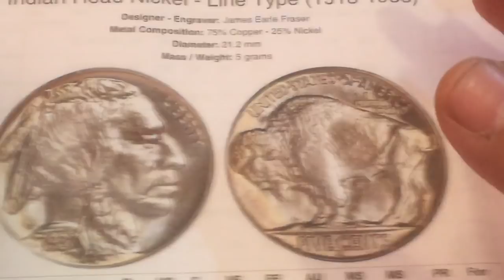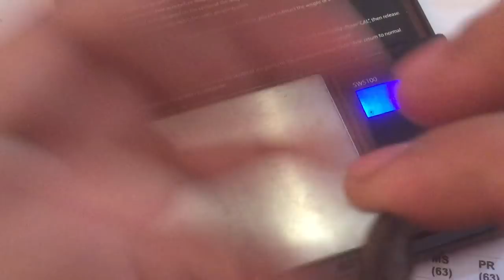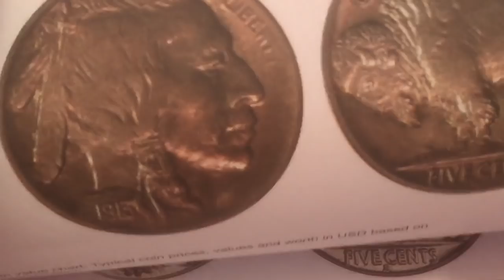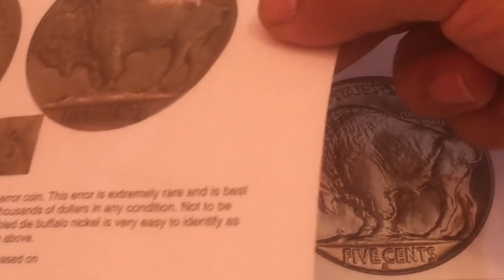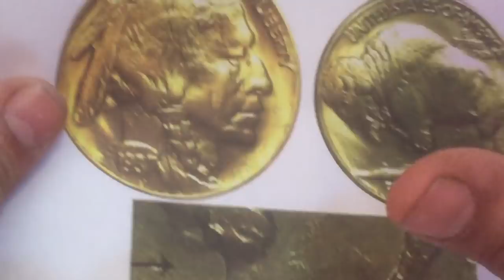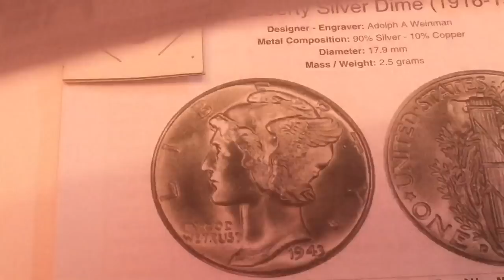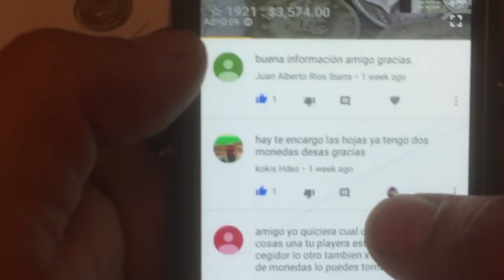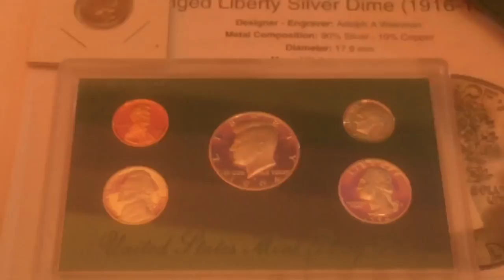LOS BÚFALOS MAS CAROS Y BUSCADOS POR COLECCIONISTAS !!